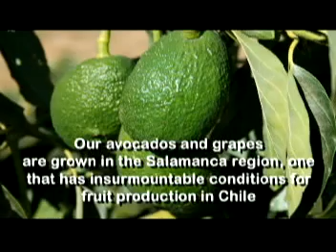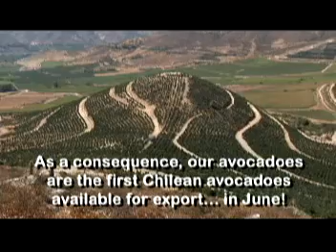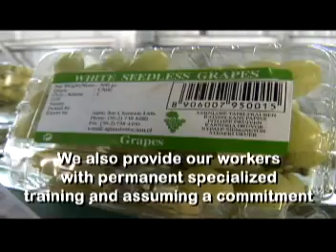PENTAFARMS ENGLISH VERSION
FARM OF AVOCADOS AND GRAPES PRODUCTION. PENTAFARMS: SALAMANCA VALLEY, CHOAPA PROVINCE, COQUIMBO REGION. CHILE SOUTHAMERICA. 2010